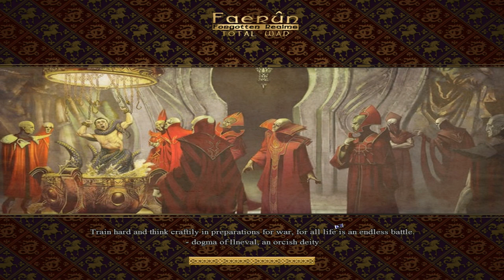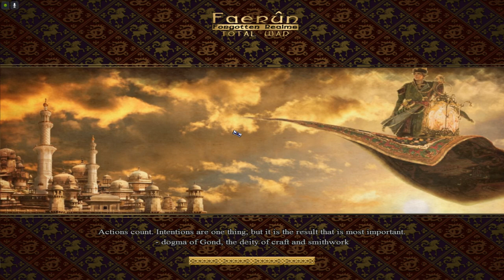Duchy of Baldur's Gate VS Republic of Amn - Faerun: Total War 0.2 (Forgotten Realms Total War)-Voice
I'm commenting on Faerun (Forgotten Realms) Total War while letting the AI fight itself in a custom battle, the contenders being the Duchy of Baldur's Gate and the Republic of Amn - the two main countries of the PC-games Baldur's Gate 1 and 2. I'm also taking a look at the campaign.

So this is a mod for the PC-game Medieval 2: Total War: Kingdoms but it's only been released in alpha-state with a campaign and 12 playable factions. The campaign is as of this moment very bare-bones with bad balance, unfinished costs for units and buildings, vanilla generals on the map and in battle, vanilla bodyguards, no custom music except in the main menu and so on..

But the mod has awesome loading screens, UI, artwork, faction symbols and all the models except the bodyguards/generals are custom - it will be a fast fix to replace the bodyguards and their vanilla generals/captains - vanilla as in old original Medieval 2 models - so with that solved later the mod just needs the rest of the factions, balance, cost-changes and custom music- mercenaries, scripts and such could of course also be added at a later stage.

When I played the battle now I felt the vanilla bodyguards and the vanilla gens/caps were the main issue, followed by no music in the battles.

It would be better to use Medieval 2 music than no music at all.

Main mod-leader is Vladyviid/Wizard of Turnish, and main model-creator is Assurbanippal.

I've only aided with this mod in minor ways as of right now, by converting one general of the Orc faction of "Many Arrowa" into a strat-map model, and by implementing 15 or so units for The Thayan Nation- I've also added the Elves of Cormanthyr to the recruitment in this personal WIP that I've had since October 2020.

I'm using a slightly updated WIP: